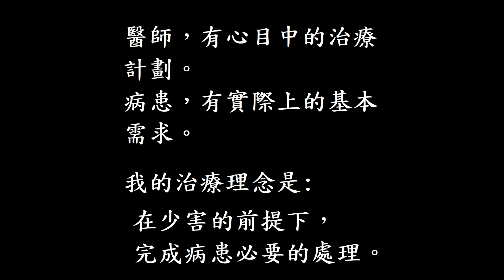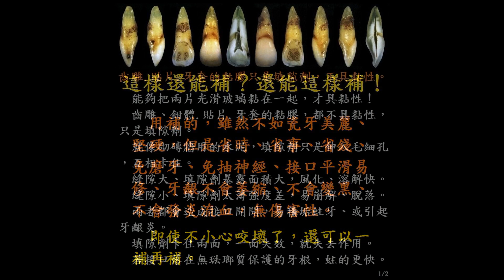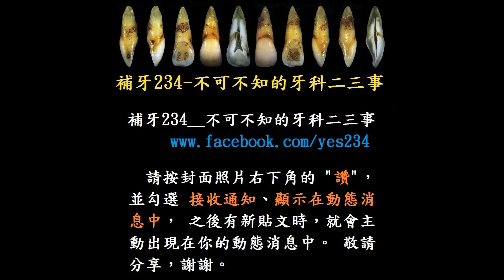這樣還能補？還能這樣補！__補脫膠橋墩牙成複合樹脂牙套 20月追蹤（1080P）